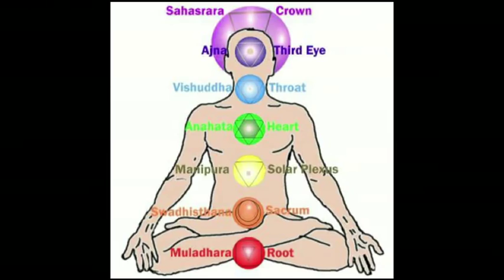కృష్ణ మరియు బాబా తెలుగు Satsang Aug 11, 2012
వైజాగ్ పర్తి యాత్ర భక్తులతో ప్రో. అనిల్ కుమార్ గారి ప్రసంగము
Krishna and Baba TELUGU Satsang   Aug 11, 2012
In this Telugu talk addressed to the Vizag Parthi Yatra devotees, Prof.Anil Kumar explains the significance of pilgrimage to Puttaparthi, compares the glory of Sri Krishna and Sathya Sai Baba and ends with a beautiful Krishna Bhajan